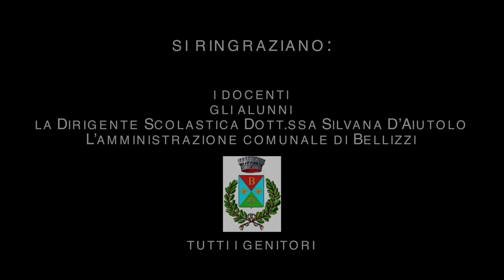Bellizzi - Io Mi Salvo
2015 © School Movie ideato da Enza Ruggiero
Riprese e Montaggio: Nicola Surace